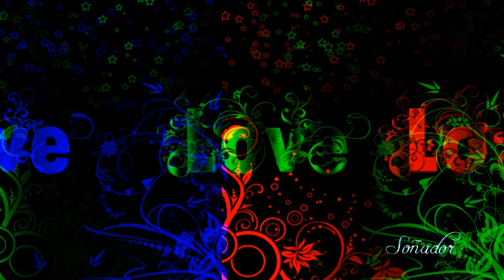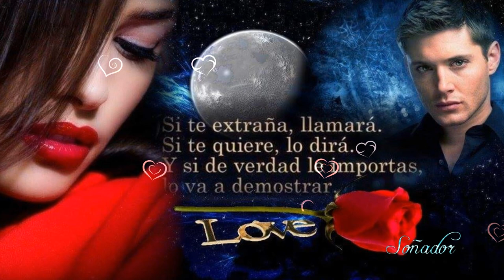ABEL SANDOVAL Y LOS VIENTOS ♥ MIX ROMANTICO